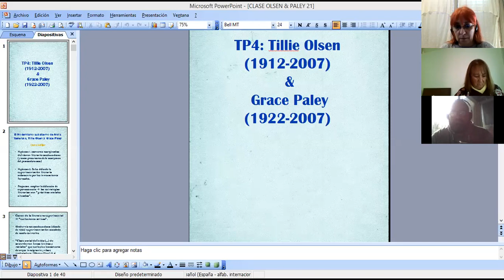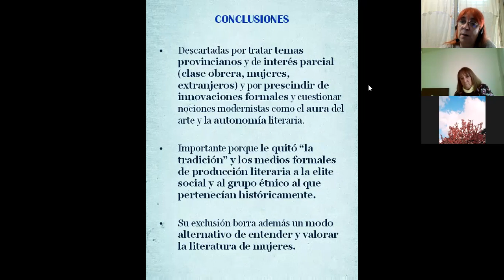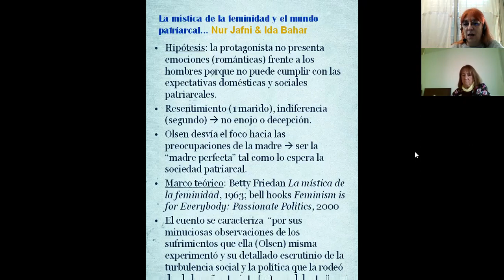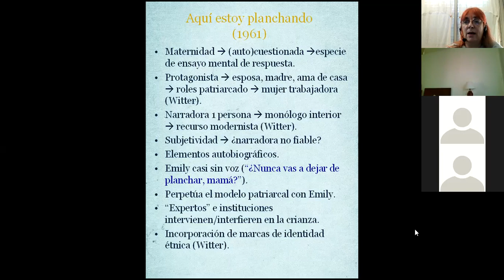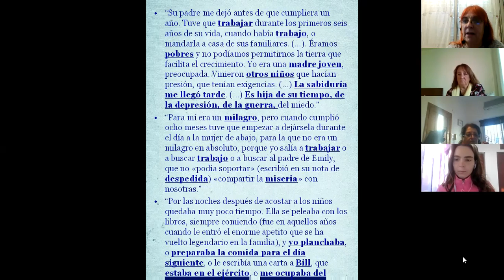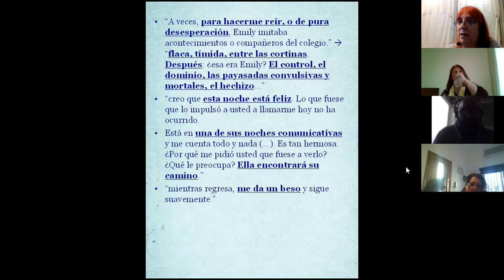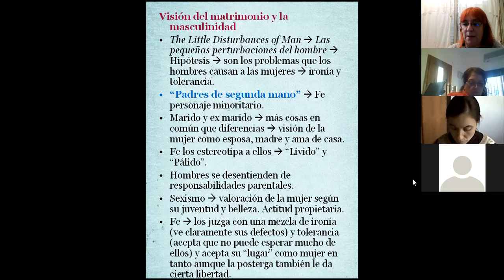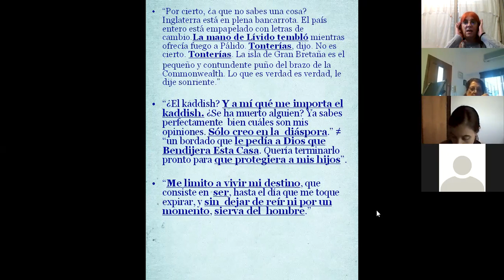TTPP 04 (2021)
Tillie Olsen y Grace Paley